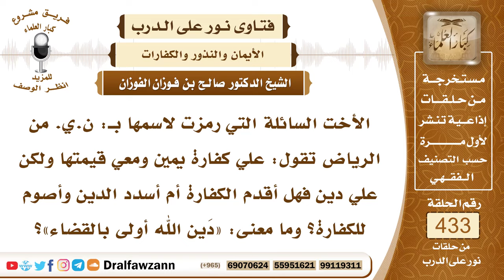5927- هل الأفضل تقديم كفارة اليمين أم قضاء الدين؟ - الشيخ صالح الفوزان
"5927- الأخت السائلة التي رمزت لاسمها بـ: ن.ي. من الرياض تقول: علي كفارة يمين ومعي قيمتها ولكن علي دين فهل أقدم الكفارة أم أسدد الدين وأصوم للكفارة؟ وما معنى: «دَين الله أولى بالقضاء»؟
الجواب: الجواب: الواجب الوفاء بالدين سواء كان لله أو للآدميين وإذا كان عليكِ نذر مالي وعليكِ ديون للناس، فإنك تسددين الديون التي للناس ويبقى النذر في ذمتك إذا قدرتِ عليه فسدديه.
السيرة الذاتية:
للاشتراك في قناة الشيخ صالح الفوزان

14_ الشيخ محمد أمين الشنقيطي
يتيوب

15_سماحة المفتي عبد العزيز آل الشيخ
 يوتيوب

رئيس الفريق
لمشروع كبار العلماء